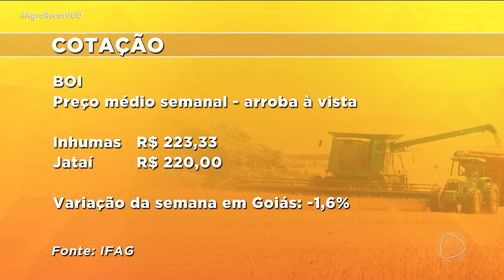AGRO RECORD 14/01/2024 - PROGRAMA COMPLETO